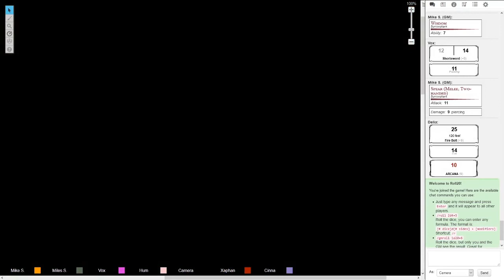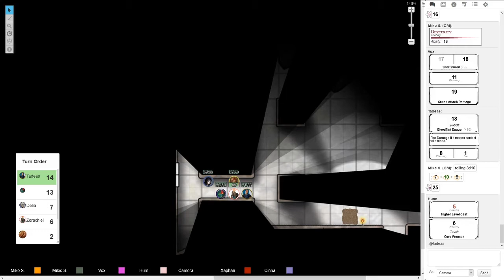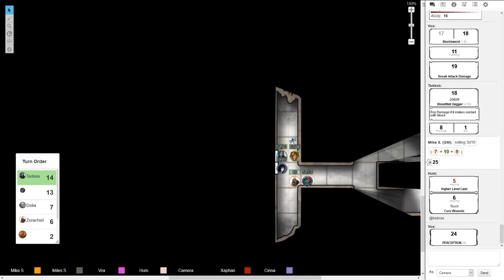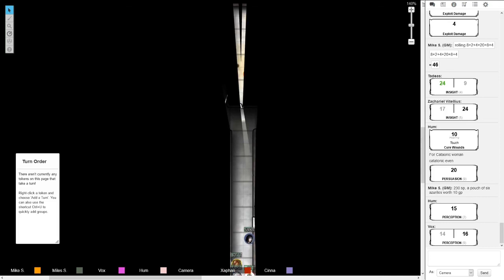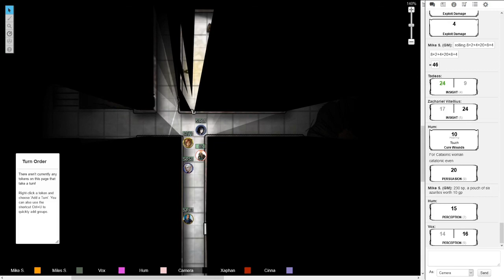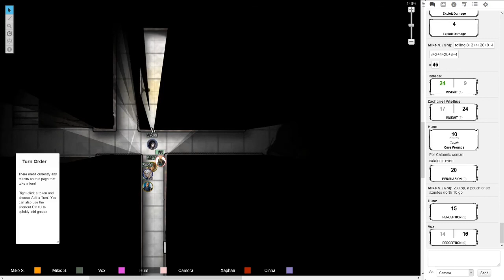Lucy Episode 83 of Primordial Harmony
Hum and Delia make a friend.